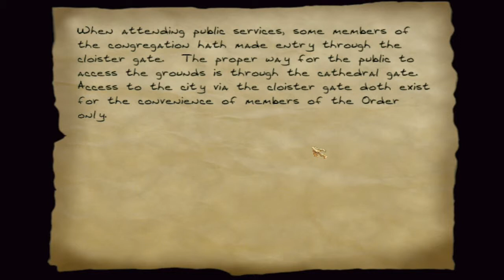Lets Play Thief Gold (blind) #161 - Partylichter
Kaum komme ich dem Auge ein klein wenig zu nahe, ist plötzlich eine wilde Untoten-Party in der Kathedrale im Gange. Ich glaube da hat es jemand nicht so gerne, wenn wir in die Nähe dieser Kostbarkeit gelangen